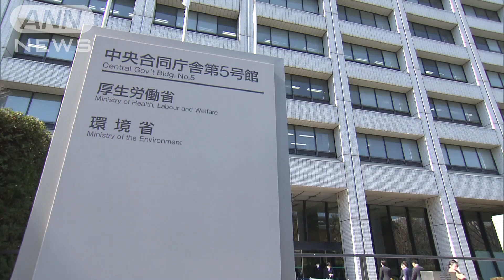不妊治療の保険適用へ 具体的な検討開始(2021年7月21日)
不妊治療の保険適用で具体的な検討が始まりました。

　現在、不妊治療は一部を除いて全額が自己負担になっています。

　政府は少子化対策の柱として来年4月からの保険適用を目指していて、厚生労働省はどの薬や治療を対象にするのか医師らの諮問機関で具体的な検討を始めました。

　体外受精などを対象として、現時点で有効性や安全性が確認できない治療は保険診療と併用できる「先進医療」としたい考えです。

　今後、関連学会が作ったガイドラインをもとに議論を進め、来年初めまでに診療報酬などを決めたいとしています。